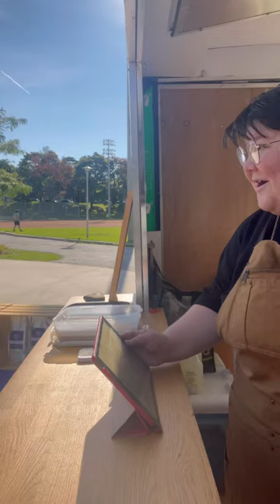Day in the Life of A Barista